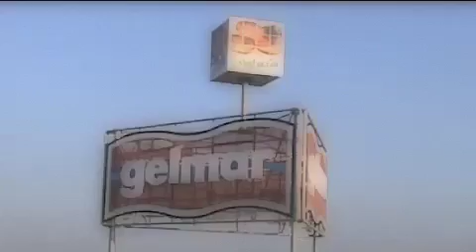Tg 14 Settembre: Leccenews24 politica, cronaca, sport, l'informazione 24 ore.